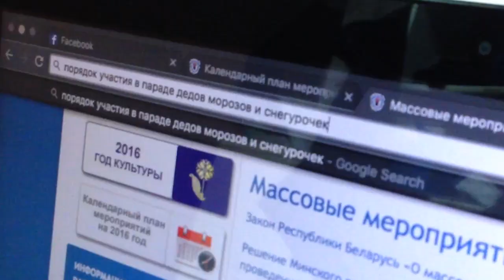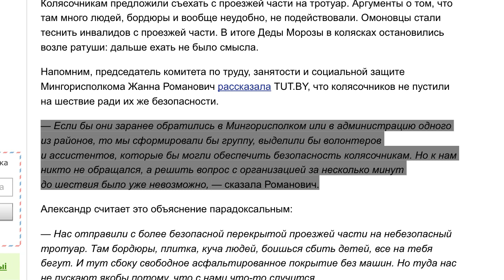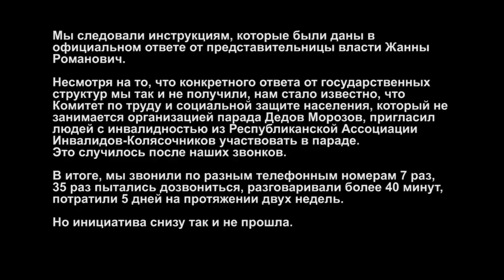Ability for Disability: как мы пробовали попасть на парад Дедов Морозов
В прошлом году на парад Дедов Морозов и Снегурочек в Минске не пустили людей с инвалидностью. Тогда представители власти заявили:

“Если бы они заранее обратились в Мингорисполком или в администрацию одного из районов, то мы сформировали бы группу, выделили бы волонтеров и ассистентов”.

В этом году мы попробовали обратиться к ним заранее — и вот, что из этого вышло.